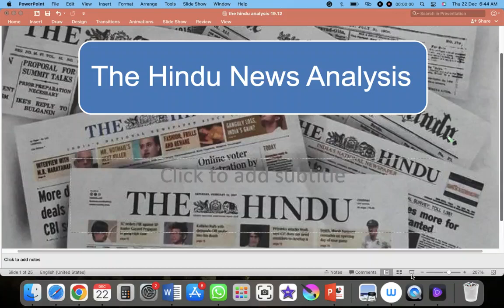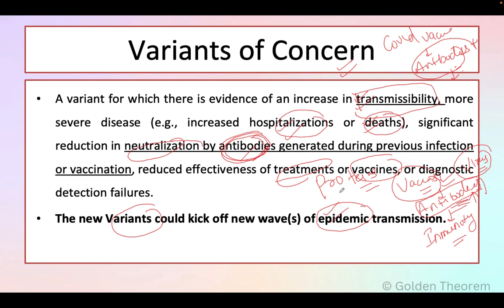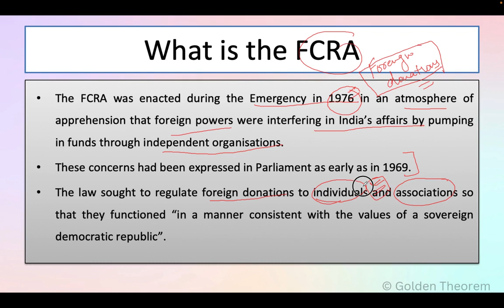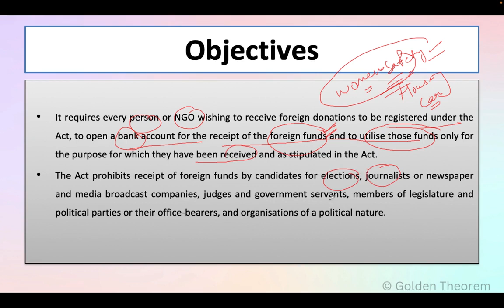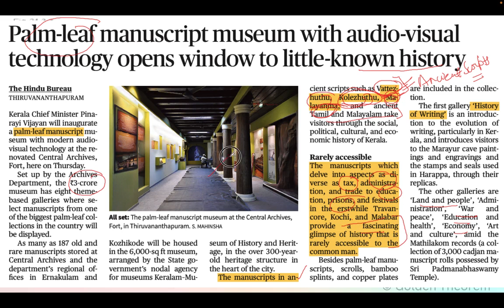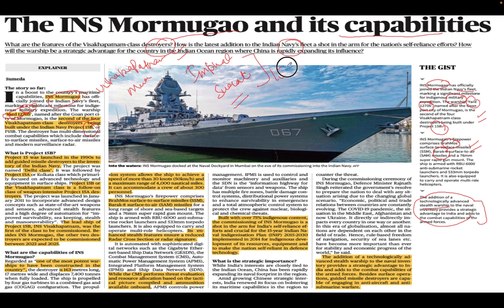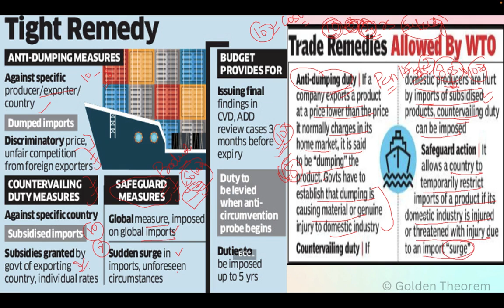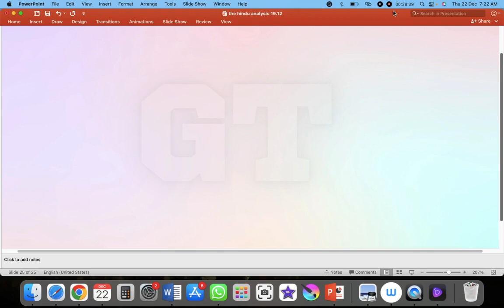The Hindu Newspaper Analysis Hindi/English | 22 December 2022| 22 December Current Affairs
The Hindu Newspaper Analysis is an initiative by the Golden Theorem to support and make value addition to the students preparing for the competitive exams. The Hindu Analysis Daily video lectures will provide in-depth coverage of crucial topics of national & international importance and general Current Affairs for the competitive exams, especially for UPSC & State PCS Exams Preparation.

Time Stamp:
0:00 | Intro
9:25 | NGO flouting FCRA rules will not be tolerated
18:23 | palm leaf manuscript museum
20:01 | What is the latest clash between AAP and Delhi LG
26:09 | the INS Mormugao
30:20 | DGTR proposes anti-dumping duty
34:46 | India said to plan stabilisation fund

NGO, NGO flouting FCRA rules will not be tolerated, palm leaf manuscript museum, Dokra metal craft, What is the latest clash between AAP and Delhi LG, Delhi govt v/s Delhi LG, Border clash,  the INS Mormugao, DGTR proposes anti-dumping duty, India said to the plan stabilisation fund